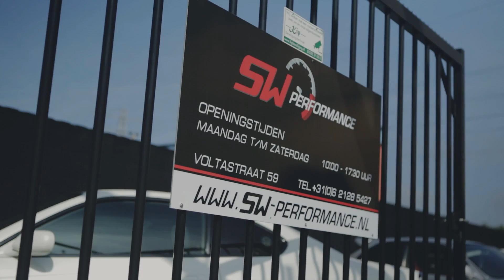Introducing SW-Performance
SW-Performance is a garage based in Hoogeveen, the Netherlands.

Services:
:: Import
:: Export (to EU countries, Belgium, Germany, Italy, France, Denmark etc...)
:: Parts
:: Maintenance
:: Tuning